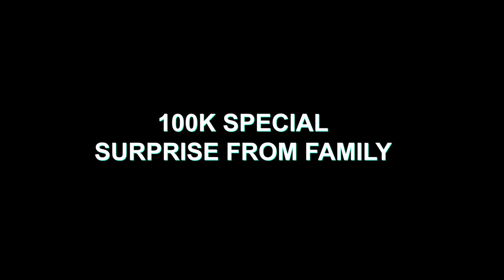Nusrat Jahan Ontora’s Q & A Video | 100K Special Video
So Finally Here Is The Most Requested Video QuestionAnd Answer Video Is Here . In This Video I Try To Answering All Of Your Most Asked Question . I Hope You All Like It .

My All Dress From My Own Page : SunFlower By Nusrat Jahan Ontora

Thank You So Much Everyone . I Love You All ♥️

Follow My Others Social Media To Keep Up With Updates